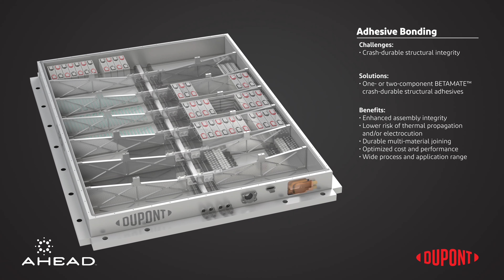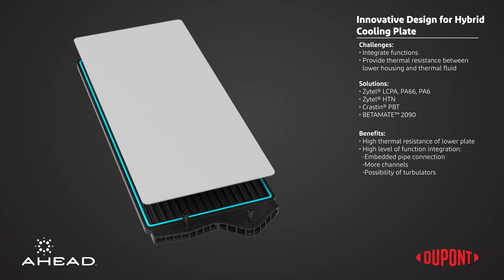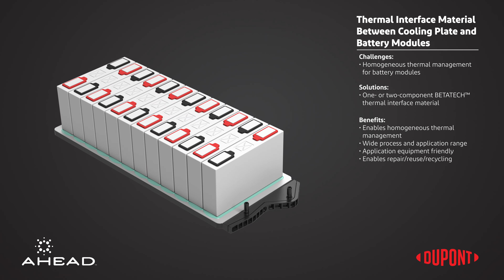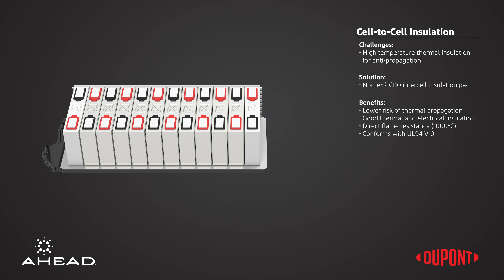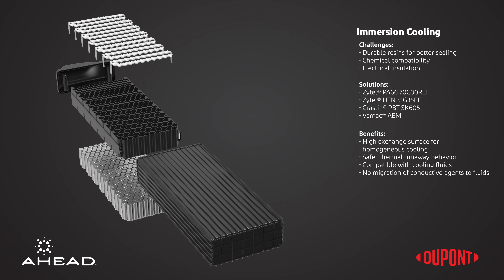DuPont AHEAD Battery Animation 2020 4K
Externa created this in-depth animation for DuPont's AHEAD initiative.  It showcases DuPont's array of product solutions for the electrification of passenger vehicles.